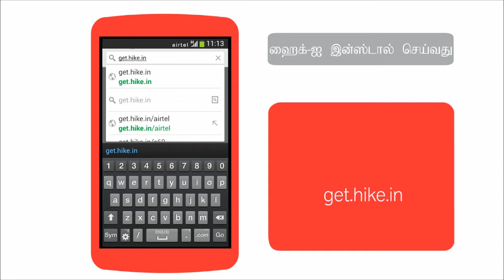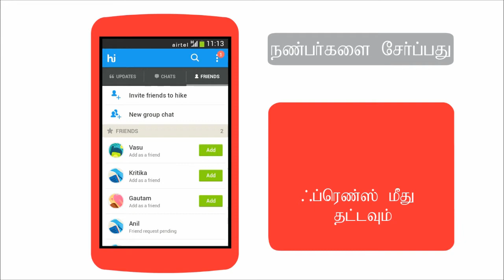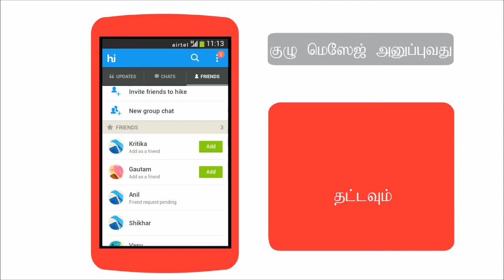How to install and set up Hike on your Android smartphone (Tamil)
This airtel gurus video will guide you to install and set up Hike on your Android smartphone.

You will learn how to download and install hike, set up your profile, invite friends to Hike, chat with friends, send files such as photos and videos and create group chat.